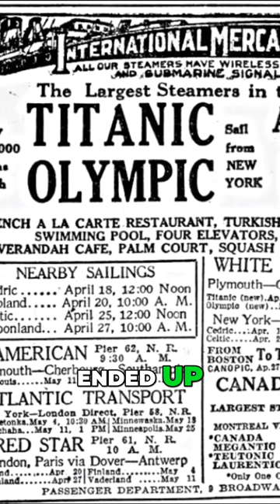The Mystery Unveiled: Finding the Titanic Wreckage in the Deep Sea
Discover the fascinating journey of the French-American team led by Jean-Louis Michel and Robert Ballard as they successfully locate the long-lost Titanic wreckage in 1985. Dive into the depths of the North Atlantic and witness the amazing footage captured by submersibles.